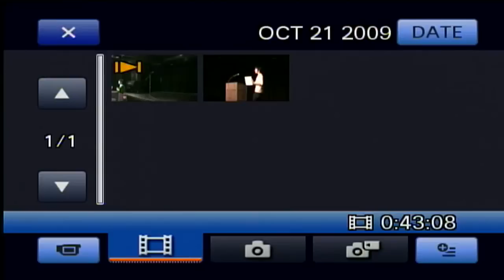SBL Lunch & Learn - Community Supported Agriculture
SBL Lunch & Learn - Community Supported Agriculture (CSA)
presented by USC Marshall Society and Business Lab
Terri Wahl, Owner of Auntie Em's Organic Delivery and Auntie Em's Kitchen